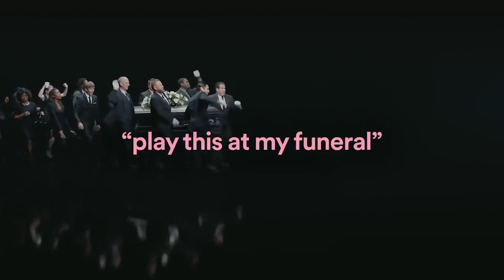Arma 3 SexRobot Troll on a Life server funny moments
Subject 24 is a sexrobot in a sexy male body walking arround kavala and fun stuff happened.